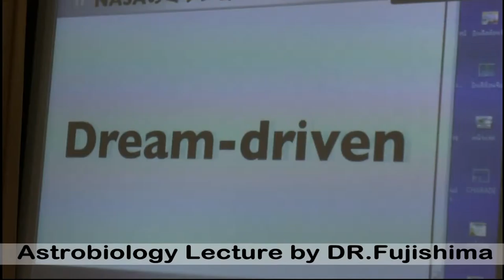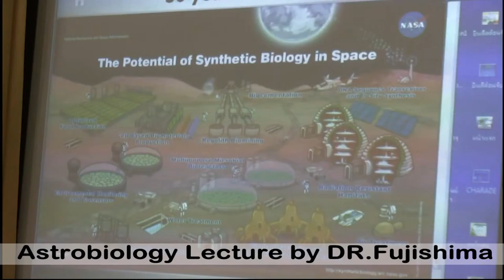การใช้สื่อ VDO Call ในการจัดการเรียนการสอน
ความร่วมมือทางวิชาการระหว่างโรงเรียนจุฬาภรณราชวิทยาลัย พิษณุโลก กับโรงเรียนวิทยาศาสตร์ของญี่ปุ่น